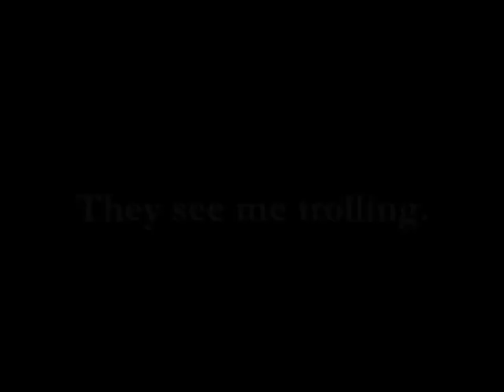Troll Takes NASTIEST Dump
This is just your friendly neighborhood troll... taking a friendly neighborhood dump.

Troll boost:
trollface trololo nyan cat raywilliamjohnson schmoyoho rickroll angry nerd you mad